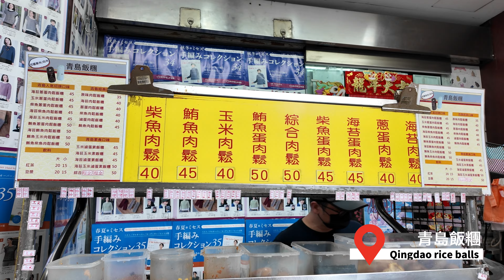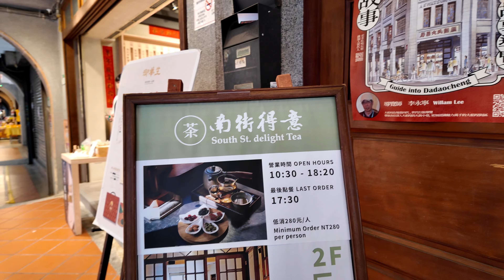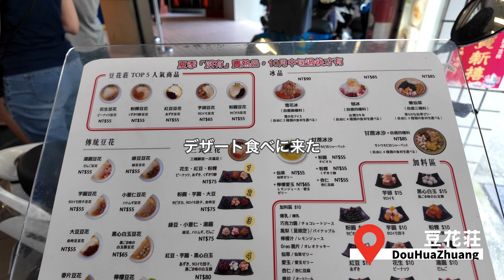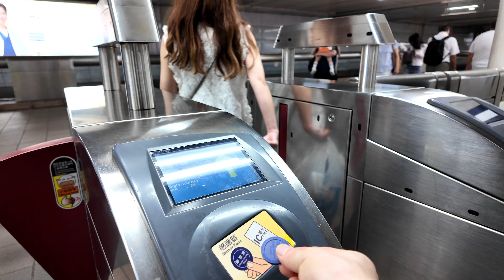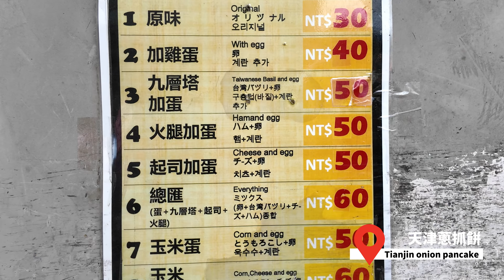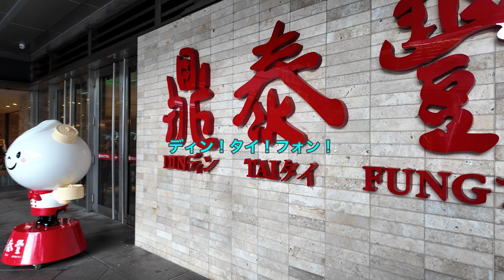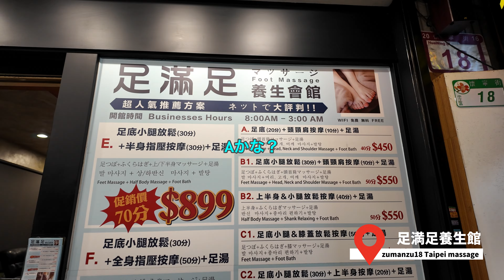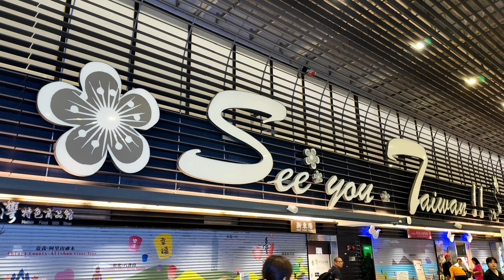【台湾】1泊でも楽しめる台湾旅行！弾丸でも楽しみ尽くせる台湾グルメ&台北観光🇹🇼費用も公開！Taiwan travel✈️vlog②日目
深夜発着で弾丸1泊2日で台湾に行ってきました！
2日目は台北市内を散策しながらひたすら台湾グルメを食べて来ました🇹🇼
深夜便で帰国する直前にマッサージに行ったりしっかり楽しんできましたので台北観光、台湾旅行の参考になれば幸いです！

隙があれば飛び立ちたいがモットーです✈️
フラフラと出かけつつ旅行の参考になるような動画を発信していきます！

🍙青島飯糰
No. 13, Qingdao W Rd, Zhongzheng District, Taipei City, 台湾 100

🍵南街得意
103 台湾 Taipei City, Datong District, Section 1, Dihua St, 67號2樓

🧺高建桶店
No. 204號, Section 1, Dihua St, Datong District, Taipei City, 台湾 103

🛒カルフール 重慶店
No. 171號, Section 2, Chongqing N Rd, Datong District, Taipei City, 台湾 103

🥣阿桐阿宝四神湯
No. 153號, Minsheng W Rd, Datong District, Taipei City, 台湾 103

🍧豆花荘
No. 49號, Ningxia Rd, Datong District, Taipei City, 台湾 103

🫓天津蔥抓餅
No. 1號, Lane 6, Yongkang St, Da’an District, Taipei City, 台湾 106

🍓私房草莓
No. 6, Yongkang St, Da’an District, Taipei City, 台湾 106

🥟鼎泰豊 101店
110 台湾 Taipei City, Xinyi District, City Hall Rd, 45號B1

🦶🏻足満足養生館
No. 18號, Huaining St, Zhongzheng District, Taipei City, 台湾 100

▼もくじ▼
00:00 オープニング
00:15 青島飯糰
01:17 Uberタクシーで迪化街へ
02:54 南街得意
05:04 高建桶店
05:30 カルフール 重慶店
06:05 阿桐阿宝四神湯
06:47 豆花荘
08:01 一旦ホテルへ
09:06 永康街
09:44 天津蔥抓餅
10:05 私房草莓
10:59 公園で葱餅を食べる
11:50 台北101
12:36 鼎泰豊 101店
14:08 足満足養生館
15:33 台北から空港へ
16:18 エンディング